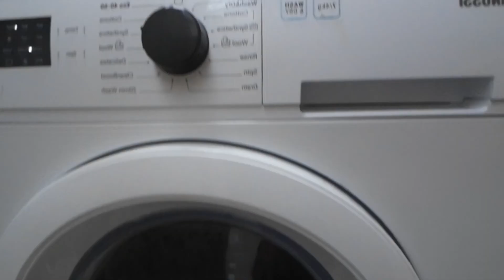BINILHAN KAMI NG GAMIT NI LANDLORD 🇬🇧👌👌👌